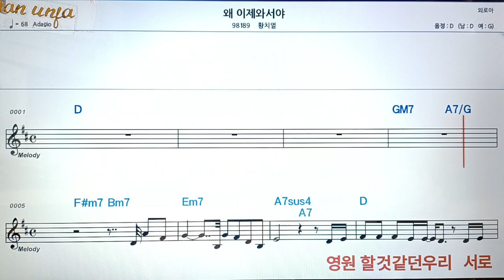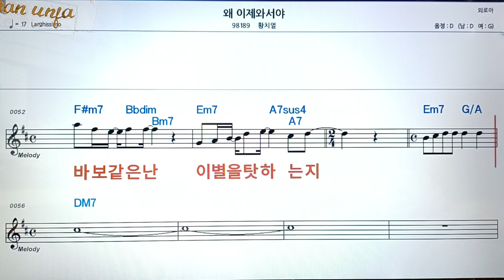왜 이렇게 가슴이 뛰니/란👍악보, 코드,가사,Karaoke*가라오케 반주